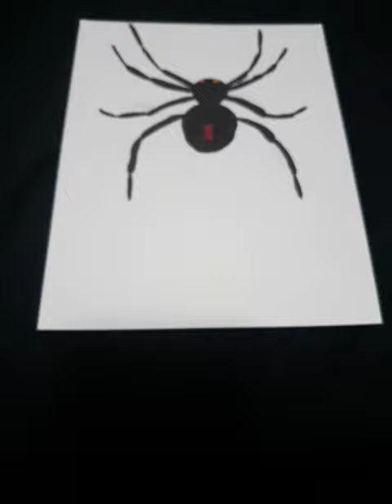Inktober Day 2: Spider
Enjoy